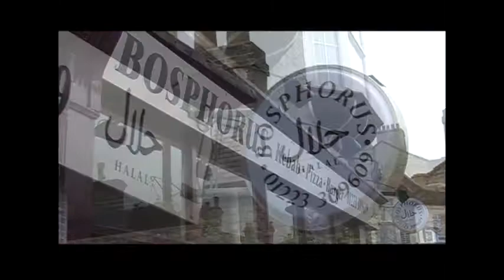If Khansberg did religion ...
A day in the life of a Muslim student, depicted by Cambridge University Islamic Society, as part of the FOSIS Video Competition 2010.

In association with Ministry Media: pushing the boundaries of Halal entertainment.